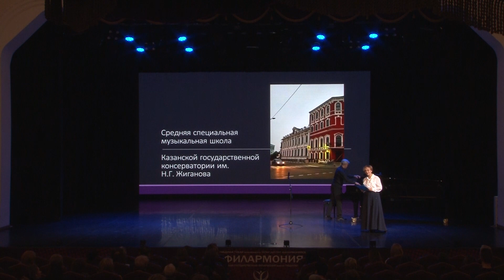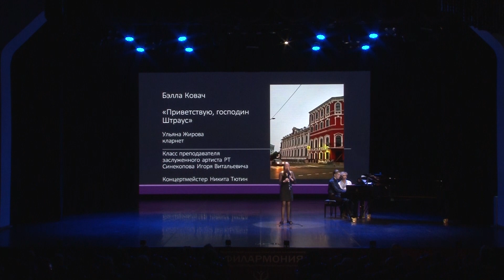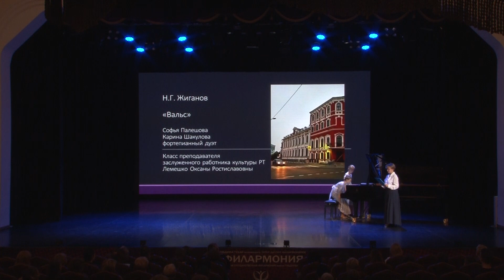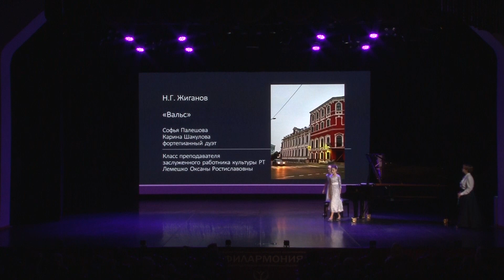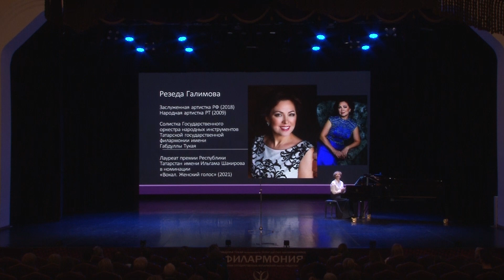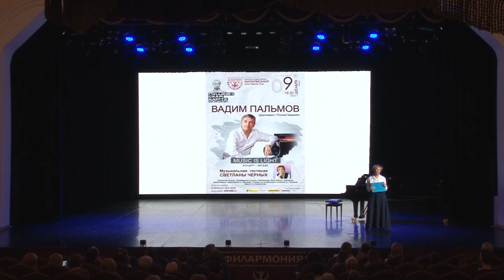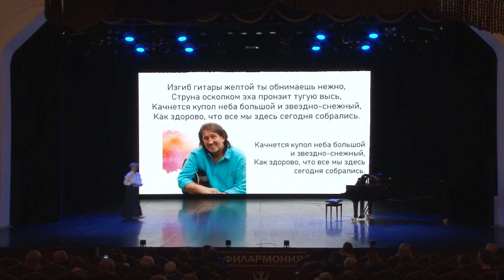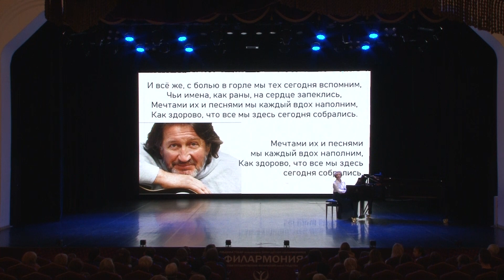"История человечества в звуках". ИСТОРИЯ ВАЛЬСА. Музыкальная гостиная Светланы Черных. 18.11.2021.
Именно так можно определить "жизненный" путь одного из самых красивых танцевальных жанров. Вальс можно танцевать, слушать, мечтать и страдать вместе с ним. Любоваться парами и парить вместе с ними над обыденностью и повседневными заботами... Вальс чарует и вдохновляет, удивляет и радует! Познакомимся с ним поближе!